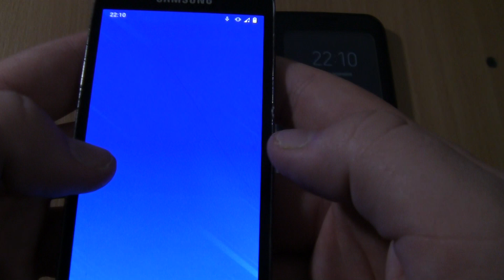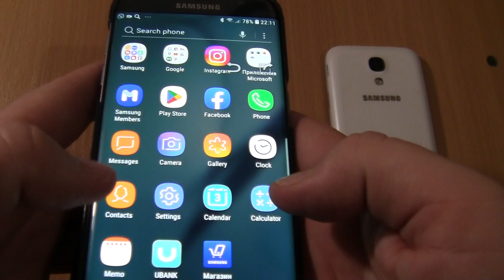Over the Horizon Incoming call & Outgoing call at the Same Time Samsung Galaxy S7 edge cover+S4 Mini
Over the Horizon Incoming call & Outgoing call at the Same Time Samsung Galaxy S7 edge cover+S4 Mini Android 11